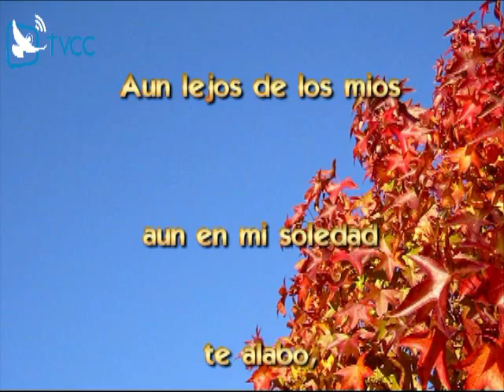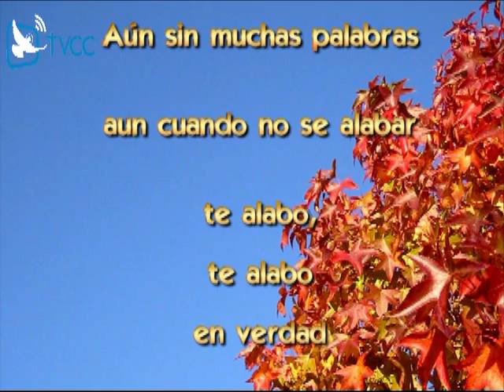TE ALABO EN VERDAD